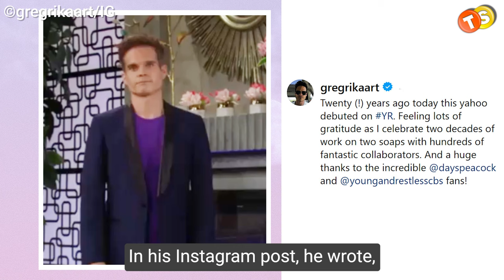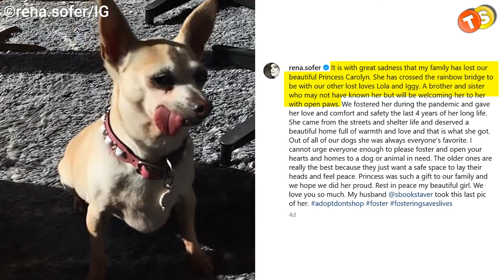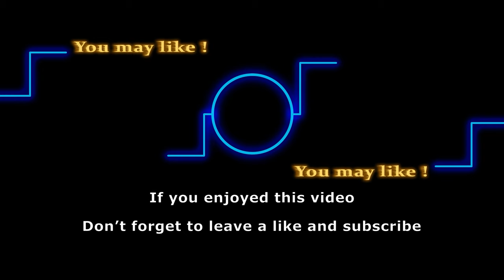Lauralee Bell, Greg Rikaart Amazing Y&R Milestones, Rena Sofer Shares Heartbreaking Loss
Hey everyone, welcome back to our weekly updates on all things about your favorite stars where you get the best of both worlds. This week we celebrate a new baby, huge milestones, some Y&R comings and goings and many more.. If you want to know about it, let’s get started right away.